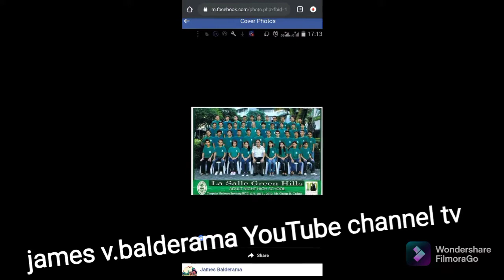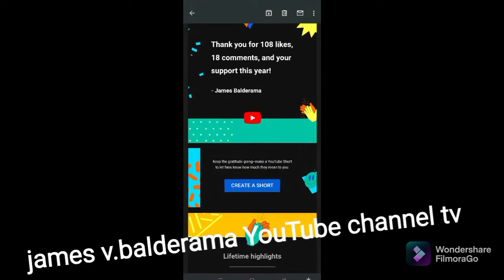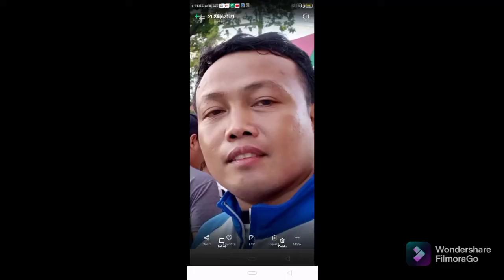COVID-19 PLAN ever since from now and then, my life escape plan from COVID-19., my life in real life